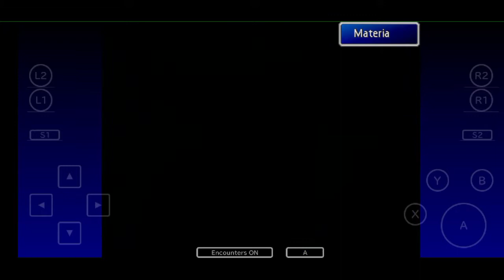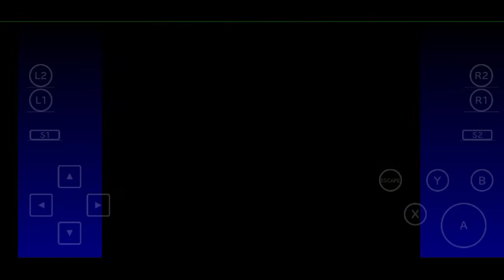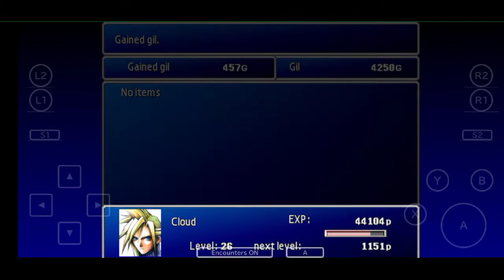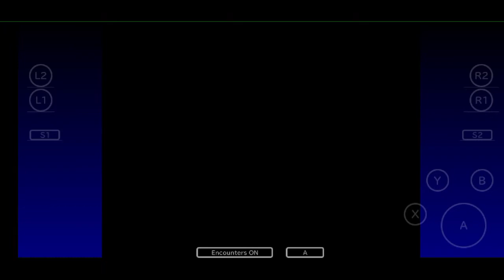Final Fantasy VII Pt.09 สาวน้อยกลางป่า